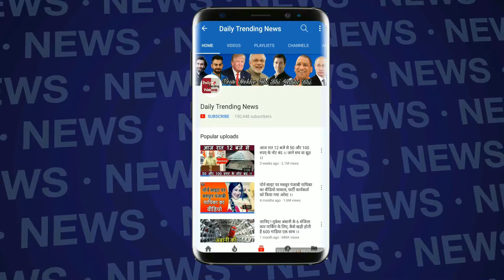Sonakshi की Film में Salman का डांस नंबर !!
Sonakshi Sinha is waiting for her release Wellcome Two New York this year. In this film, he is working with Diljeet Dosanjh as his hero. But Salman's special entry is also in this film.

According to reports, a dance number was shot between Salman and Sonakshi. Sonakshi also gave information on this to her social media account. He posted a picture in which Salman's face is not visible, but Sonakshi can be seen. He wrote captions that WHO DAT?!?!?! Can you guess who is madam?
Describing this song, he wrote that Naina slipped. Of course this is the lyrics of the song.
Say Sonakshi Sinha had a debut in Bollywood with Salman Khan. He was also well-liked by his character in the film. Their Gujarati look of Welcome To New York is going viral on February 23. Sonakshi is playing the role of Gujarati fashion designer Jeenal Patel in the film.